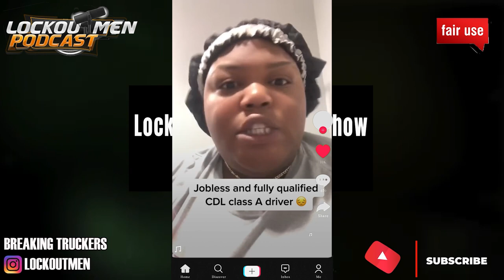How Am I Jobless And I Have A Class A CDL? | The Recruiter Call Channel📱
In Today’s Episode: a lot of truck drivers are asking: how can I be jobless and have a Class A CDL?
I'll give you some tips on what questions to ask, and more. So if you're looking for a Better way, watch this video!